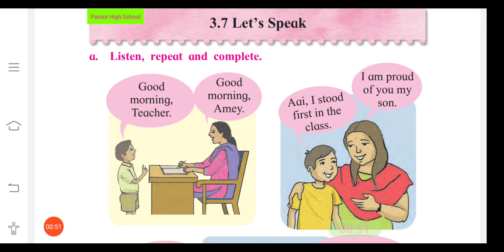3.7 Let's speak, English Std 3, Maharashtra Board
Kid's Education